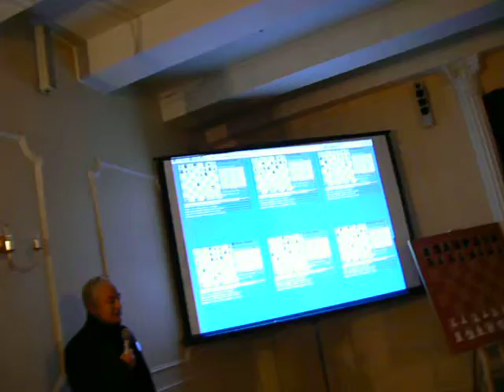1 Tal Memorial review 6